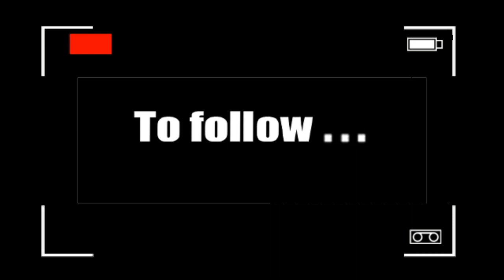A Plague Tale：innocence gameplay walkthrough part 13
hi cookies A Plague Tale: Innocence is an action-adventure and Infiltration video game published by Focus Home Interactive and developed by Asobo Studio in Bordeaux, released on May 14, 2019 on Windows, Playstation 4 and Xbox One.

The game offers an immersion in Guyenne (France) of the fourteenth century, in 1348, when the Hundred Years War and the Black Death ravaged the population. The player plays Amicia, a teenage girl from a noble family suddenly cut off from her roots and tasked with protecting her younger brother, a sickly and disconnected child named Hugo, from the clutches of the Inquisition. The plot of the game, lasting a dozen hours, invites you to follow the two children as they hide from their pursuers and get to know each other and survive on their own.
Weft
Carcassonne's Porte d'Aude serves as the inspiration for the nocturnal arrival scene in the anonymous city.
The player takes on the role of 15-year-old Amicia de Rune, accompanied by her younger brother, 5-year-old Hugo, both on their own as war and plague rage. Although of the same blood, the two children know each other little since Amicia was raised by her father, Robert de Rune, a knight in the service of the King of France, who taught her to hunt, while Hugo, suffering from a mysterious blood disease, is kept by his mother Beatrice de Rune in her room. They are going to have to survive and rely only on themselves as they are pursued by the Inquisition led by Lord Nicholas, who is after Hugo whom he holds responsible for the appearance of the Black Death through of his illness. The two children must also survive an invasion of ferocious and voracious rats that ravage the land, devouring any living thing in their path. Armed with her sling and her little knowledge of alchemy, Amicia will have to do everything to protect her younger brother, and the two children will gradually get to know each other.
Game system
The game, which is played in the third person, is a succession of scenes and sometimes puzzles which, once solved, allow Amicia and Hugo to escape their pursuers, such as, for example, using rats with fire to to divert them so that they attack the guards of the Inquisition.

Nothing stops the progress of rats except fire and water. Amicia will have to use stratagems to divert their attention using the natural elements and various alchemical potions.

When the Inquisition guards and the rats face the two children, you have to take advantage of each to attract the other. Some guards have a lantern to keep rats away. Armed with a slingshot, Amicia can throw a stone at the lantern carried by the guards of the Inquisition and thus shatter it. As a result, the rats more easily prey on the latter who no longer have a lantern to protect them, which allows the two children to overcome the obstacle as long as they are occupied.
The game features a workshop system to improve Amicia's equipment